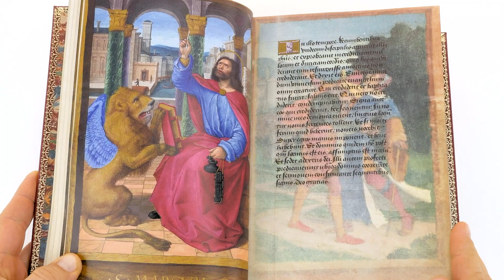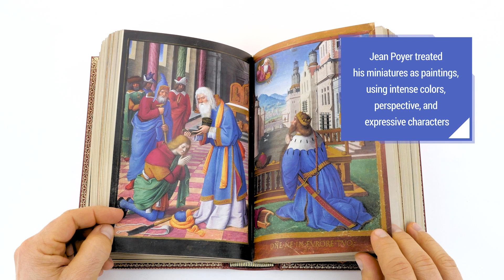Briçonnet Book of Hours - Facsimile Editions and Medieval Illuminated Manuscripts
With its 25 full-page miniatures masterfully crafted by the illuminator Jean Poyer, the Briçonnet Book of Hours stands out as a magnificent example of Northern Renaissance book illumination. Produced around 1485 in the town of Tours, an epicenter of French manuscript illumination, the codex features a unique combination of exceptionally radiant colors and richness of detail.